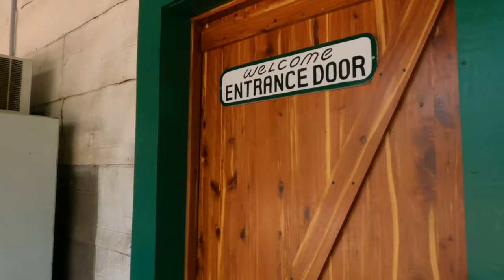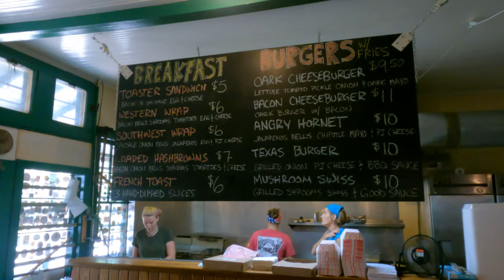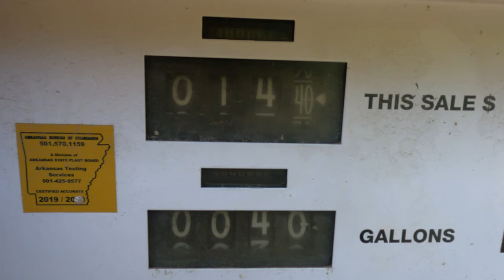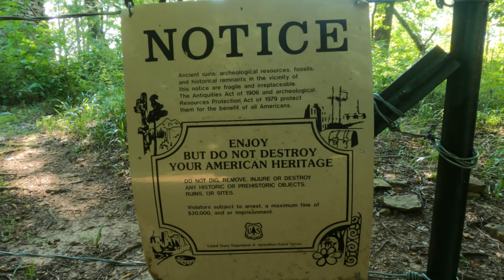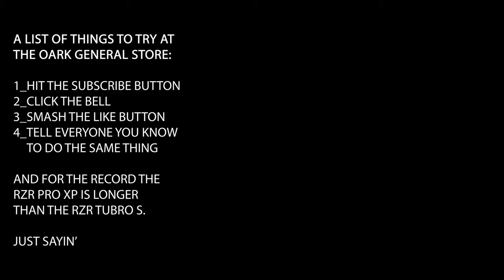Vlog 17 - Day 2... Heading to the OLDEST General Store in Arkansas ( Oark General Store / Mulberry )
Video Description:

In this Video, the Trail Kings crew heads out for the 2nd day of riding but today starts out a little different.  They explore the oldest general store in Arkansas.  The Oark General Store in Oark Arkansas near Mulberry Mountain is a must go to spot if you’re in the area.

Link to Free .GPX files below at No. 1 spot

📒 Our Tools and Accessories List for any SXS owner 📒

About:

The Trail Kings crew heads out for the 2nd day of riding but today starts out a little different.  They explore the oldest general store in Arkansas.  The Oark General Store in Oark Arkansas near Mulberry Mountain is a must go to spot if you’re in the area.